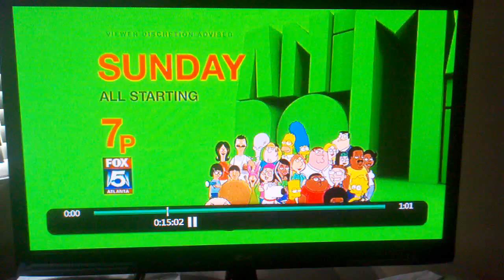Concert for Callie on Fox 5